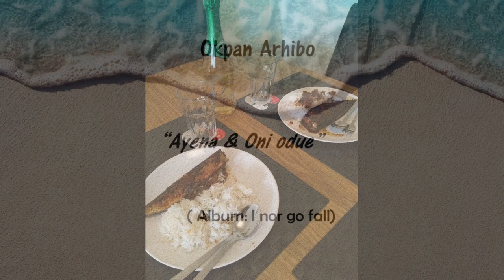Okpan Arhibo - Ayena & Oni odue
Urhobo highlife music from Okpan Arhibo of Delta State, Nigeria, uploaded for the enjoyment of highlife music lovers. Enjoy!